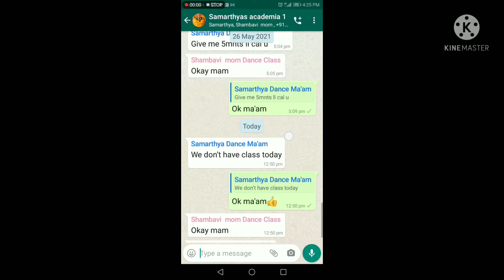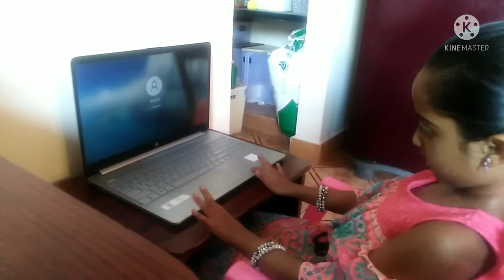Online Dance class prank... Went perfect 😂😂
Hi Friends,
In this video we have pranked our daughter.. The prank went in a perfect way...